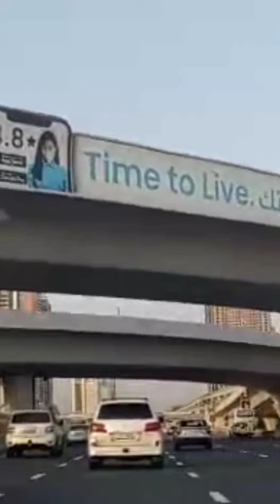Dubai view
PMS Online Studio 📷